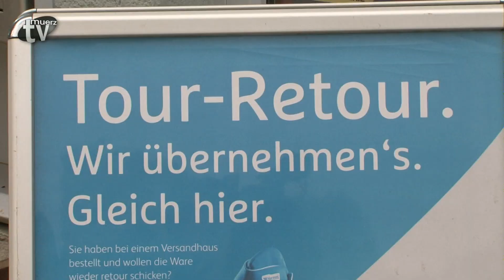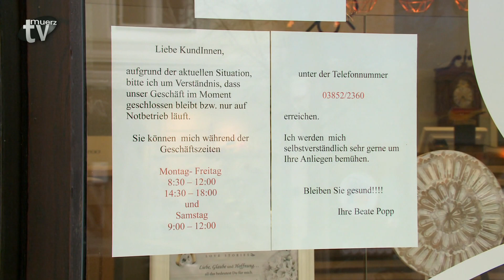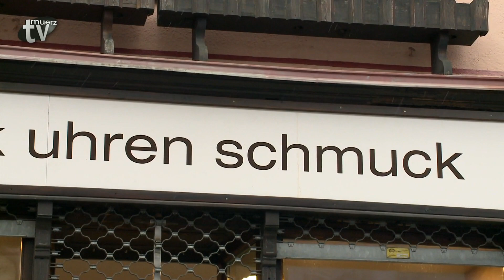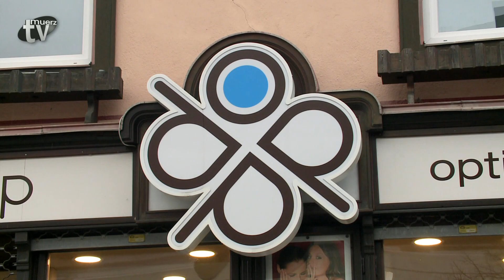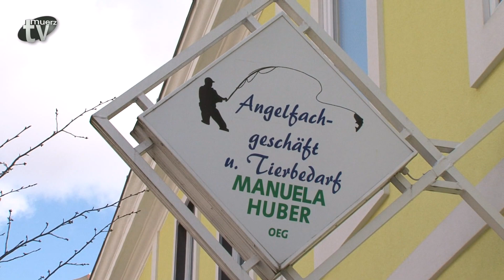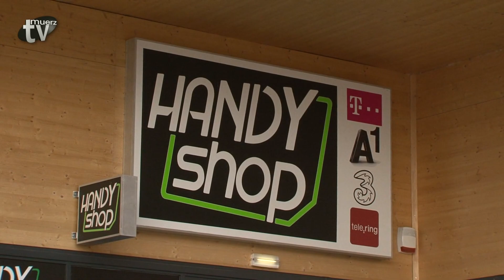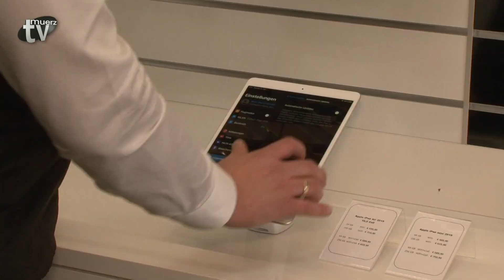TV Mürz - Woche 14-2020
* Offene Geschäfte trotz Corona-Krise
* Betriebe mit Zustell- oder Abholservice
* Kurzbeiträge zum Schmunzeln